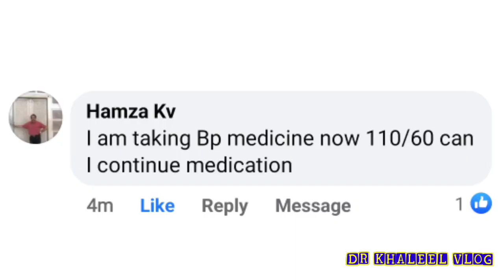പ്രഷറിന്റെ ഗുളിക ജീവിതകാലം മുഴുവനും കഴിക്കേണ്ടിവരുമോ? hypertension treatment Malayalam # bo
പ്രഷറിന്റെ ഗുളിക ജീവിതകാലം മുഴുവനും കഴിക്കേണ്ടിവരുമോ?

km_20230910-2_720p_30f_20230910_160125#world heart day#ലോക ഹൃദയ ദിനംworld heart day drawing#hypertension treatment#high blood pressure#Hypertension high blood pressure malayalam#Hypertension Malayalam Pressure chikilsa#arogyam malayalam#arogyam youtube#dr akhila vinod arogyam#Arogyam#Dr khaleel vlog